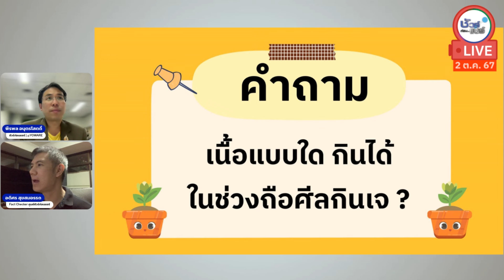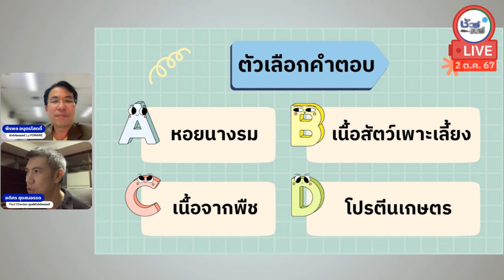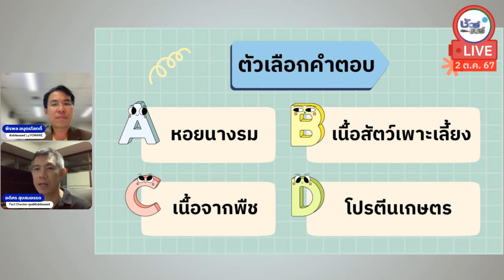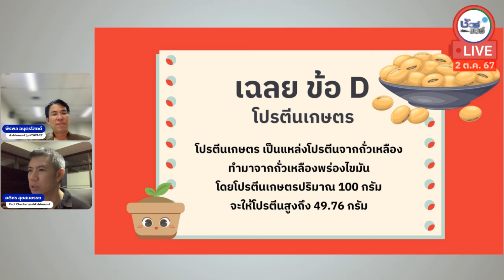เนื้อแบบใด กินได้ในช่วงถือศีลกินเจ ? | HIGHLIGHT ชัวร์ก่อนแชร์ Live EP. 173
เรื่อง : เนื้อแบบใด กินได้ในช่วงถือศีลกินเจ ?